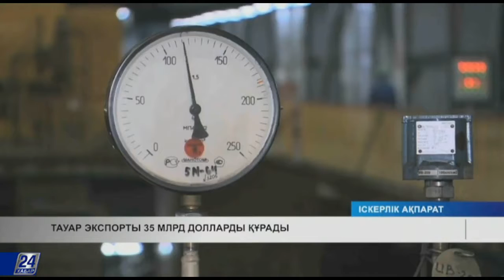Елімізде мемлекеттік-жекеменшік әріптестіктің 84 келісімшарты жасалды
Елімізде жалпы сомасы 66,4 млрд теңгеге мемлекеттік-жекеменшік әріптестіктің 84 келісімшарты жасалды. Бұл өткен жылмен салыстырғанда 2 есе артық көрсеткіш.